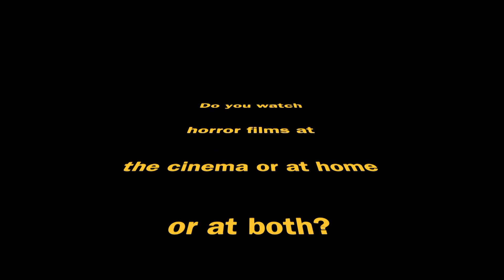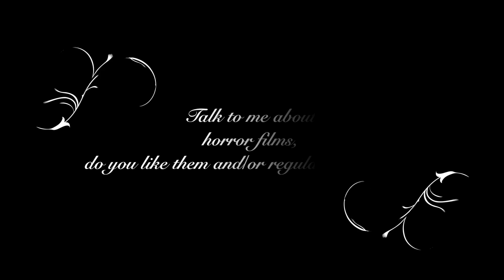Vox Pops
VOX POP